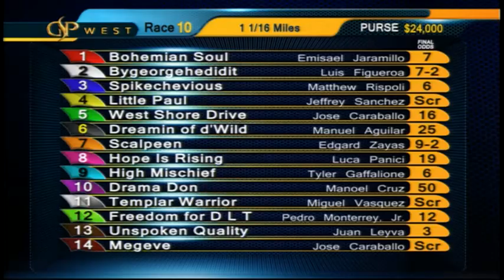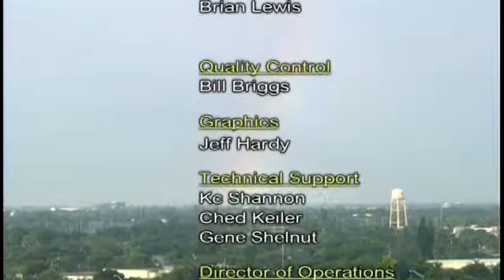Gulfstream Park Replay show | October 7, 2015